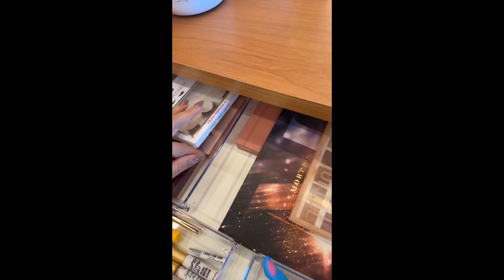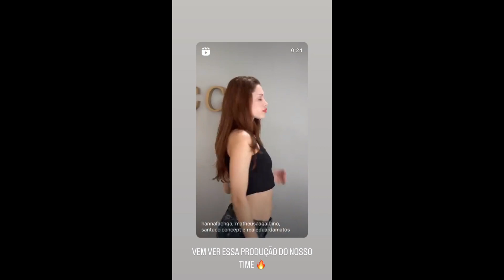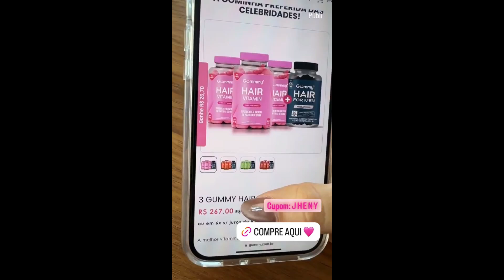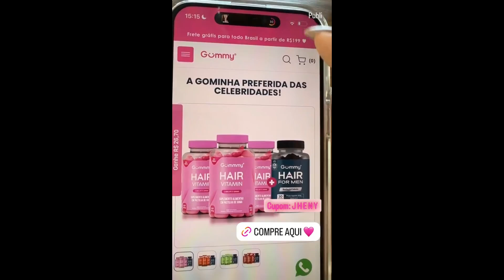STORIES DO CAMPEÃO DO BBB22 ARTHUR AGUIAR 28/08/2024